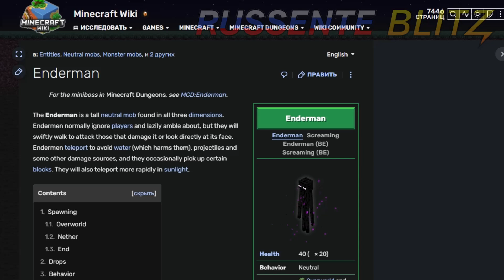Psythios looks like something from Minecraft... (Kaiju Universe Skit)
enderman in KU?!??! no way!??
clips/music used for vid: